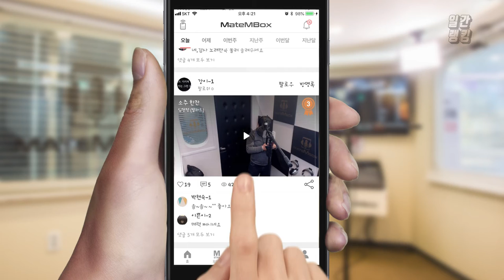메이트엠박스 일간 랭킹 TOP4 2020년 01월 06일 [Daily Ranking]